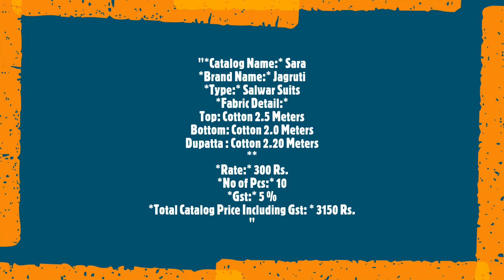Sara Jagruti Salwar Suits Cotton Printed Casual Wear Manufacturer Wholesaler Ahmedabad Surat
Catalog Name: Sara
Brand name: Jagruti
Type: Salwar Suits
Fabric Detail:
Top: Cotton 2.5 Meters
Bottom: Cotton 2.0 Meters
Dupatta : Cotton 2.20 Meters

Rate: 300
No of pcs: 10
Total Catalog Price: 3150 +Gst.
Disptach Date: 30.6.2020